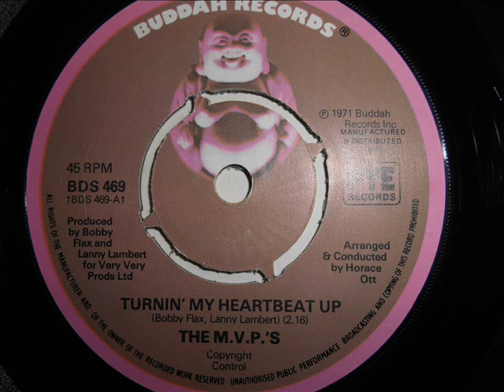MVP's - Turning my heartbeat up